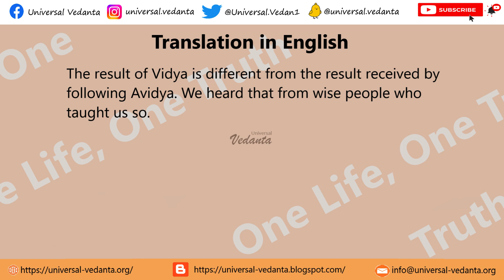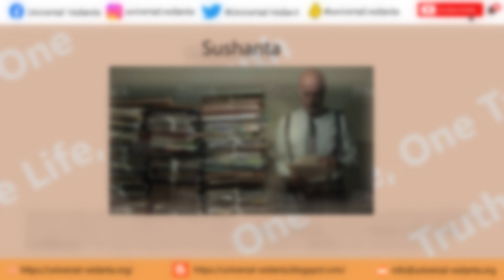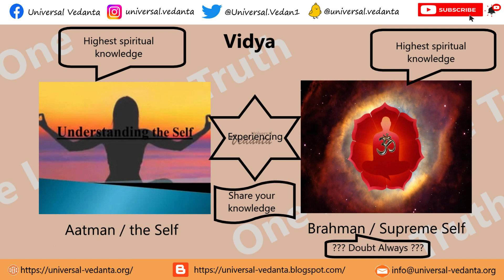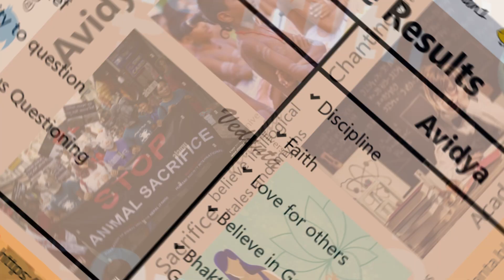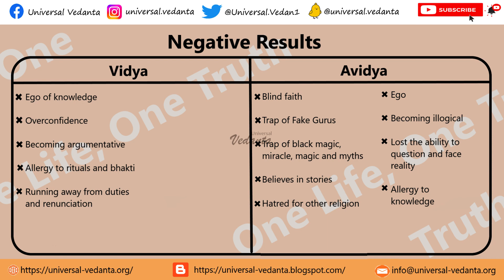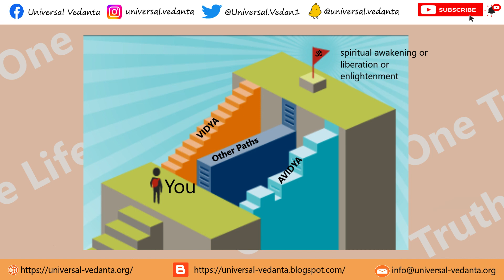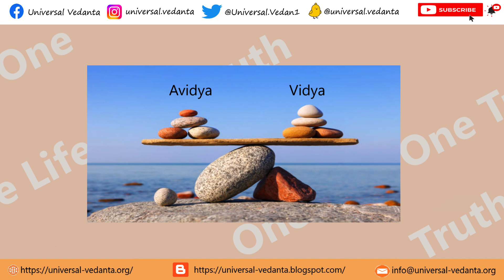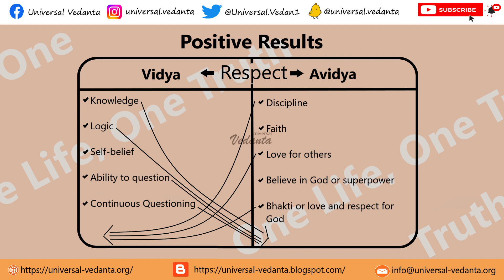isha upanishad in Bengali | isha upanishad chanting verse 10 | ishavasya upanishad | ঈশোপনিষদ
isha upanishad in Bengali | isha upanishad chanting verse 10 | ishavasya upanishad | ঈশা উপনিষদ | ঈশোপনিষদ
Warm welcome to all the viewers to this channel. Join Universal Vedanta Movement started by Rishyashish. We believe in "one life, one truth".

In this video you will get knowledge on Vidya and Avidya. After realizing this shloka, you will be able to balance both.

ঈশা উপনিষদ
ঈশোপনিষদ
ঈশোপনিষদ পাঠ
ঈশোপনিষদ মন্ত্র ব্যাখ্যা
ঈশোপনিষদ মন্ত্র
ঈশোপনিষদ সম্পূর্ণ বাংলা অনুবাদ সহ

Vedanta
vedanta philosophy
Vedanta share
Vedanta by Rishyashish
Universal Vedanta

Vedanta Philosophy / वेदांत दर्शन / বেদান্ত দর্শন / వేదాంత తత్వశాస్త్రం / ವೇದಾಂತ ತತ್ವಶಾಸ್ತ್ರ
Isha Upanishad

I will request you all to share this channel with your friends and families, like the video, subscribe to my channel, press the bell icon to get notifications for more videos, share your thoughts in comments.